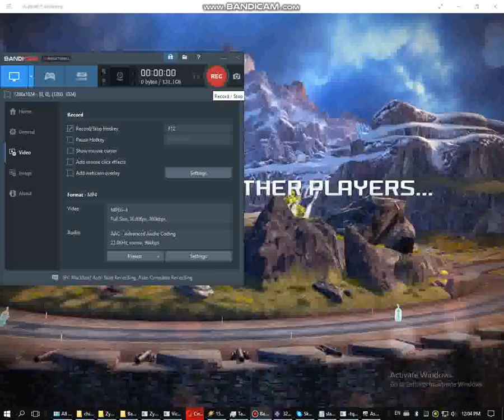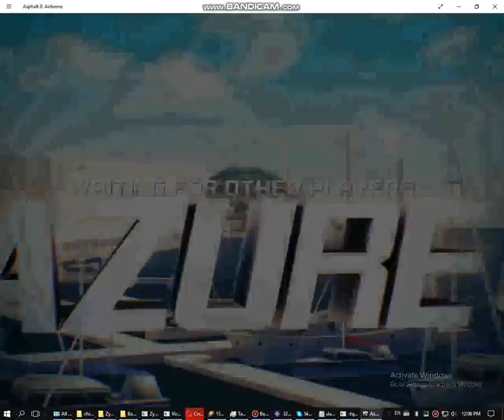bandicam 2017 12 08 12 04 12 571 MP4 MPEG-4 CBR 6:44 122 MB